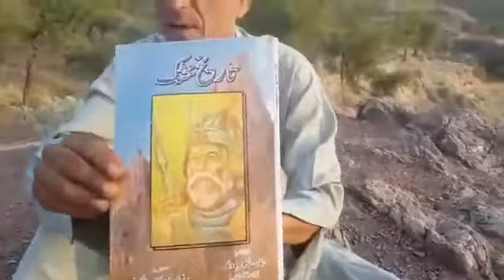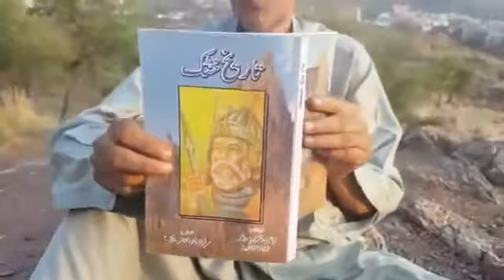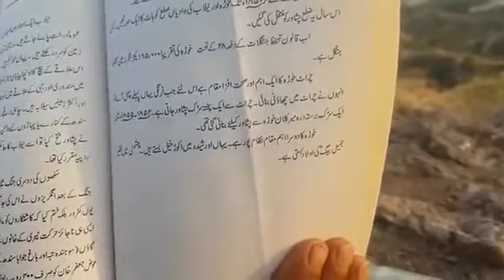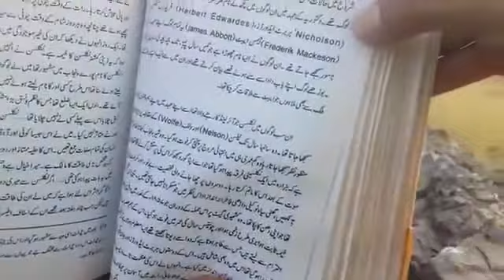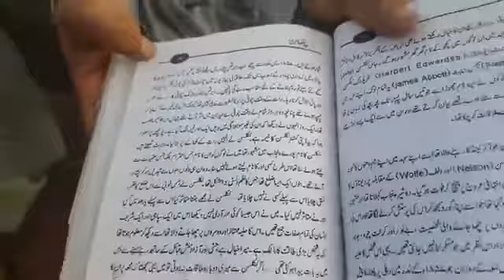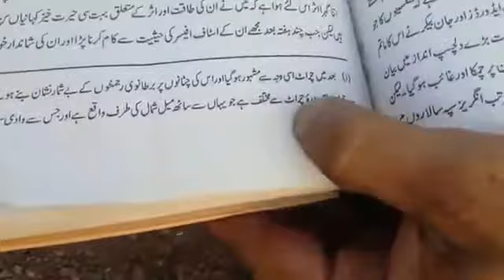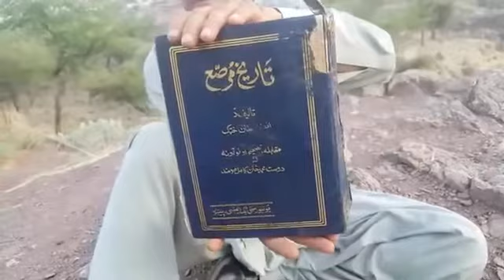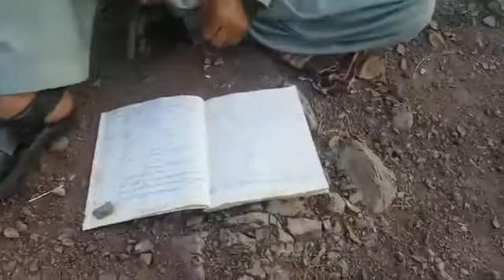History Of Khattak Tribe and Orya Khel By Iqbal dada Of Saleh Khana